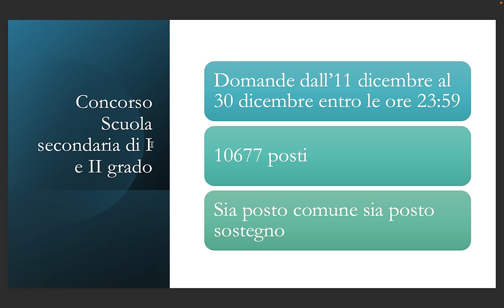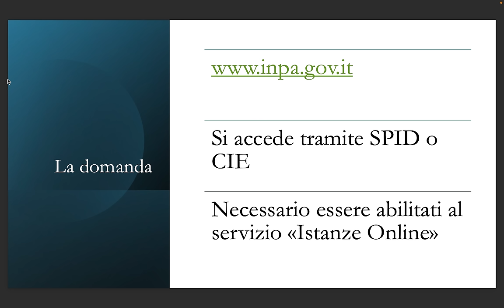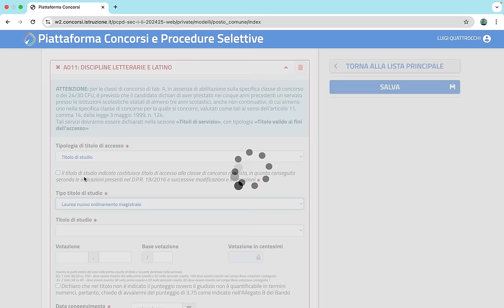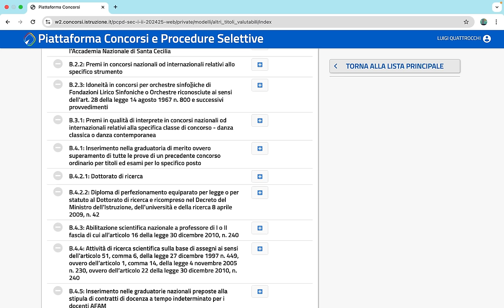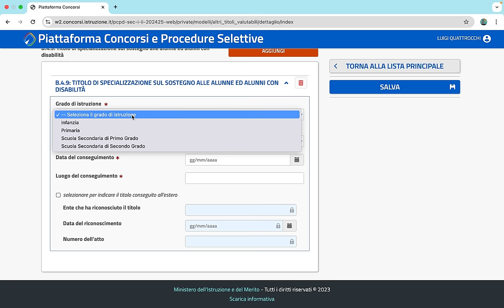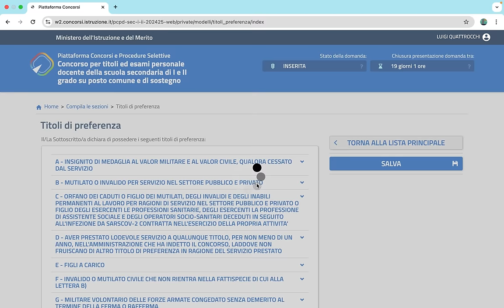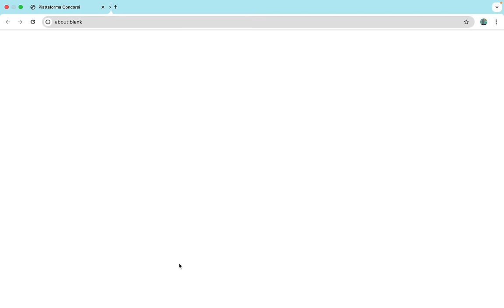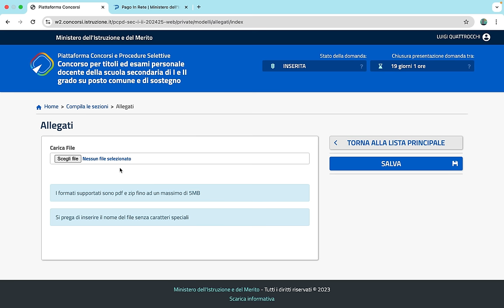Concorso docenti PNRR 2024, scuola secondaria: come fare la domanda passo dopo passo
Pubblicato il bando di concorso per il reclutamento di oltre 10mila insegnanti per la scuola secondaria di primo e secondo grado. C'è tempo per inoltrare la domanda fino alle 23.59 del 30 dicembre.

Video tutorial con tutti i passaggi spiegati. A cura di Luigi Quattrocchi.

INDICE
00:00 Introduzione
00:25 Requisiti
02:22 Prove
03:04 Come iscriversi passo dopo passo
05:57 Titoli di accesso
07:34 Posti di sostegno
08:07 Titoli di servizio
09:33 Altri titoli valutabili
16:32 Titoli di preferenza
19:57 Altre dichiarazioni
20:25 Pagamento
23:08 Allegati